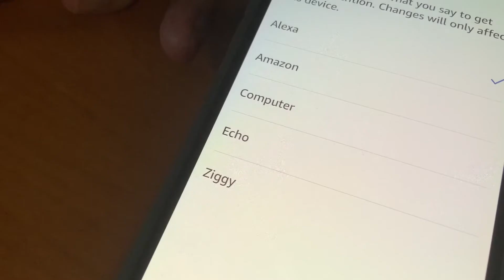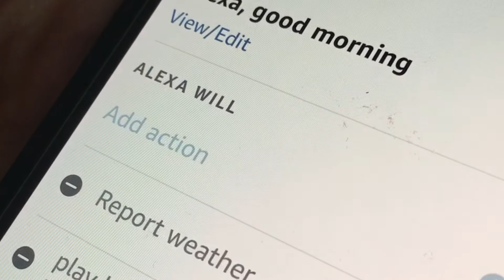Here are some things you didn't know Alexa can do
7 of the most fun and interesting things Amazon Echo or Alexa devices can do. Have her whisper instead of waking up the person sleeping next to you, home intercom system and have her answer your questions the way you want her to. That one is pretty fun.